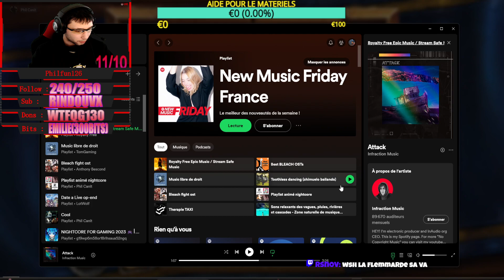🔥ALLONS REMONTER NOTRE NIVEAU LET'S GOOO[PC/FR]🔥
RÉSEAUX